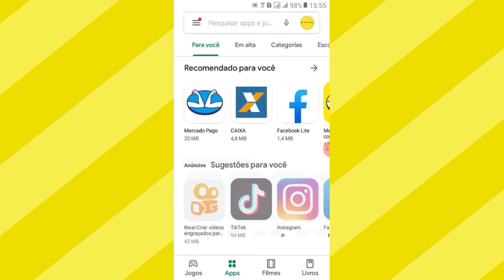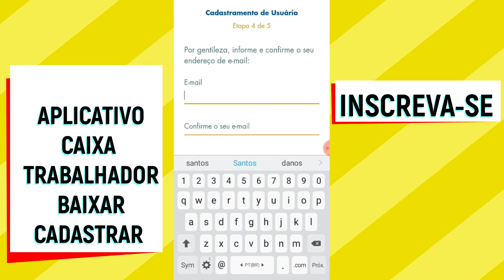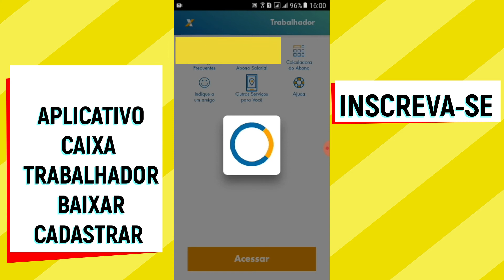Como baixar e se Cadastrar aplicativo Caixa Trabalhador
Nesse vídeo você saberá de forma rápida como baixar o app caixa trabalhador e também como fazer o cadastro no  aplicativo caixa trabalhador para ter informações sobre seu seguro desemprego, fgts,pis e muito mais. O processo é rápido e fácil!

Então, se você está procurando por :aplicativo caixa trabalhador,caixa trabalhador,app caixa trabalhador,baixar aplicativo caixa trabalhador,dentre outros ...Esse vídeo é para você.